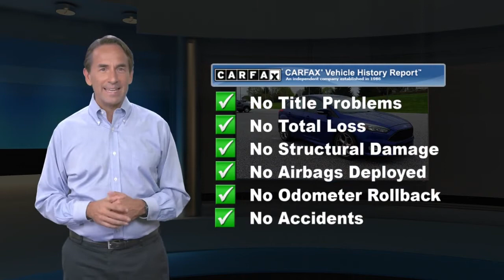Used 2015 Ford Focus ST, Red Lion, PA F11765A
Apple Ford has quality budget pre-owned vehicles. NEW ARRIVAL!, Local Trade, Alloy Wheels, Fully Sanitized Vehicles. See Dealer for Details, Bluetooth, Rear Backup Camera, Focus ST, 4D Hatchback, EcoBoost 2.0L I4 GTDi DOHC Turbocharged VCT, 6-Speed Manual, Performance Blue, AM/FM/CD/MP3 w/6 Speakers, Delay-off headlights, Equipment Group 400A, Exterior Parking Camera Rear, Front fog lights, Fully automatic headlights, SYNC, Telescoping steering wheel, Turn signal indicator mirrors.2015 Ford Focus ST 4D Hatchback Performance Blue ST23/32 City/Highway MPGDon't waste time, call our friendly Internet Department to check availability, and schedule a test drive today!Awards:* 2015 KBB.com Brand Image Awards

[RLVID:4912:2d32de2ba178f33d:9998e7b80617111a:1]